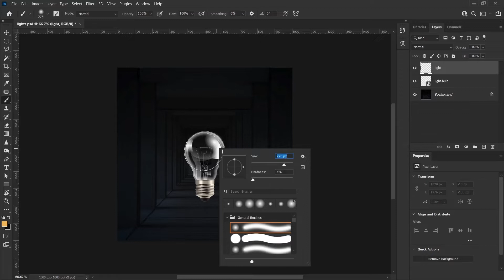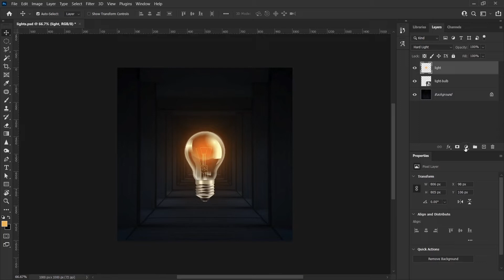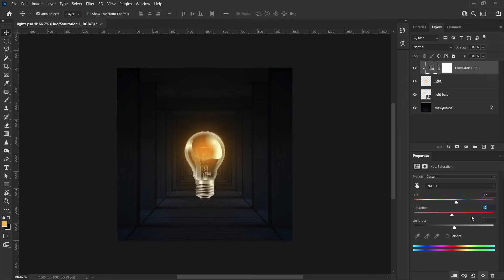How to light up a Lamp in Photoshop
♡ㅤ   ❍ㅤ   ⌲
ˡᶦᵏᵉ  ᶜᵒᵐᵐᵉⁿᵗ   ˢʰᵃʳᵉ

Hello! In this channel, I do short tutorials about programs such as Adobe After Effects CC, Adobe Premiere Pro CC, and Cinema 4D.